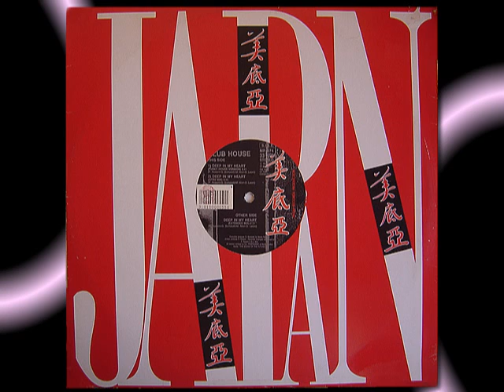CLUB HOUSE " Deep In My Heart " 1991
CLUB HOUSE " Deep In My Heart "   (extended mix)  Vinyl, 12",     1991